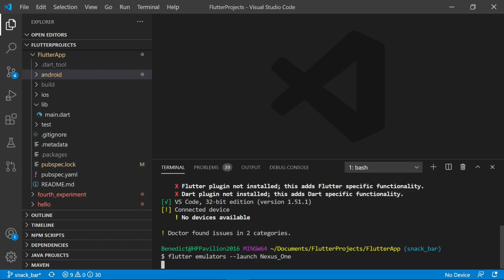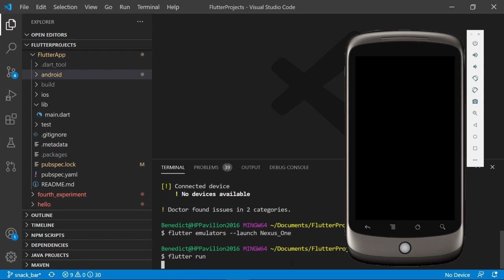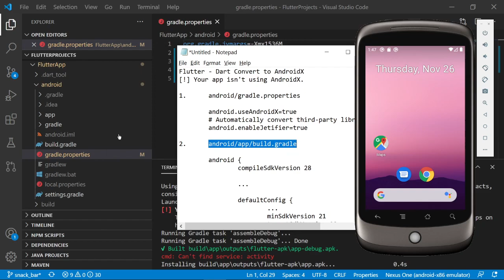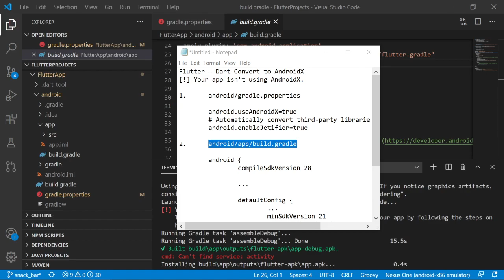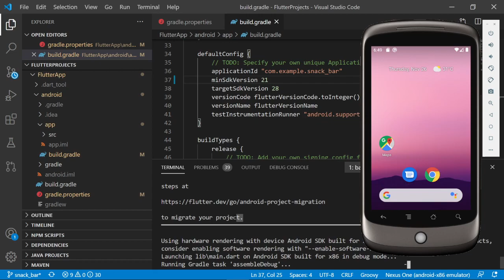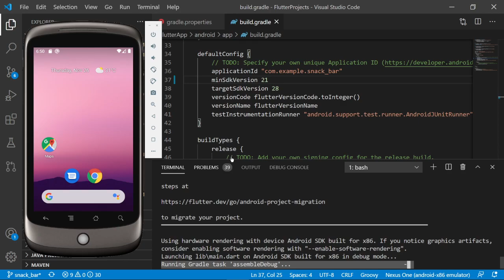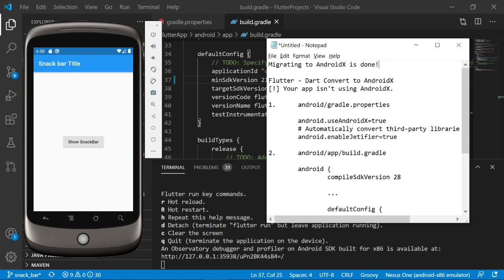Visual Studio Code (Flutter - Dart) Convert to AndroidX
In the video this will help you Convert to AndroidX.

[!] Your app isn't using AndroidX.

➤Steps on How to Convert Code:

1. FlutterApp/android/gradle.properties

        # Convert to AndroidX
 android.useAndroidX=true
 # Automatically convert third-party libraries to use AndroidX
 android.enableJetifier=true

2. FlutterApp/android/app/build.gradle

 android {
  compileSdkVersion 28

  defaultConfig {
   minSdkVersion 21
          targetSdkVersion 28

3. flutter clean

4. flutter emulators --launch Nexus_One

5. flutter run